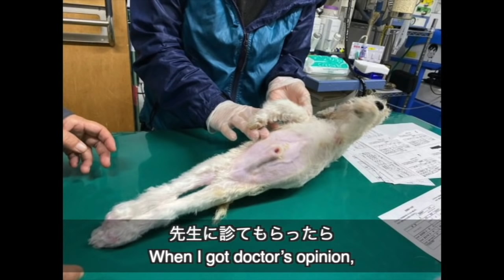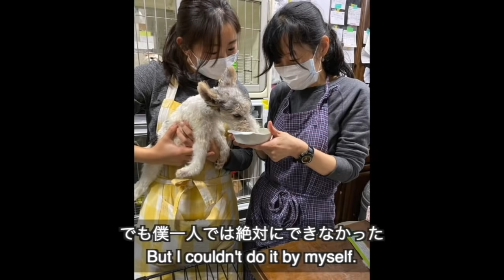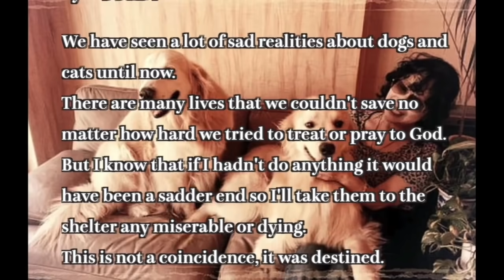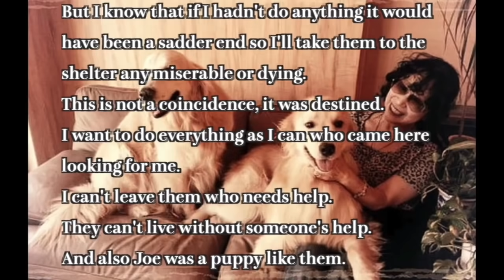奇跡のジョーの物語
2020年最後の配信はジョーの物語です。

どんな障害を持った子でも、周りの人達に愛があれば、それは障害ではなくなります。

障害の子をお世話することで自分達も成長できるのだと感謝しております。

また、ペット里親会では、難病の子、障害のある子、老犬老猫を優先的に引き取り、医療を受けさせ幸せな未来を探す活動をしています。

医療には沢山の設備や費用がかかります。
今は特に心臓病の手術を待つ子たちが沢山います。

どうぞ皆さまからの温かいご理解とご支援、ご協力をよろしくお願いいたします。

Music Info: Happy Everyday by RomanSenykMusic.